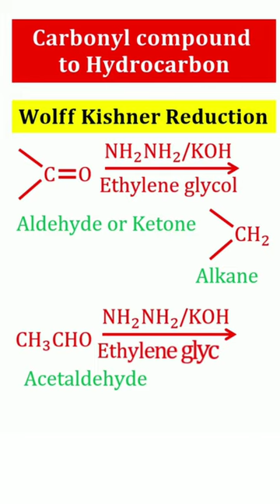NH2NH2/KOH in Ethylene Glycol🔥💥Wolff Kishner Reaction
Organic Chemistry & Reaction mechanism. Useful reagents in organic chemistry
Conversion : Carbonyl group to alkane, Aldehyde to alkane, Ketone to alkane